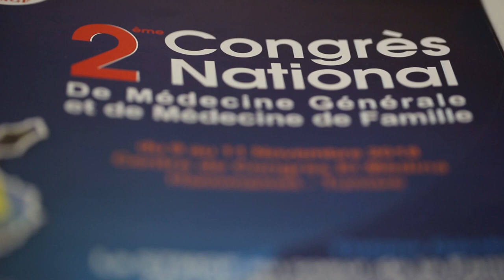2ème Congrès National de Médecine Générale et Médecine de Famille, Hammamet 2018